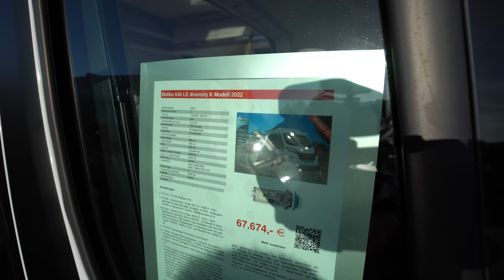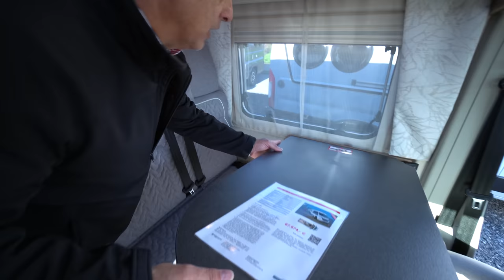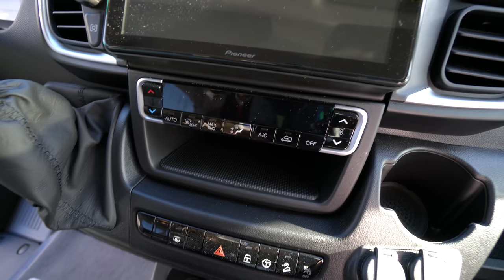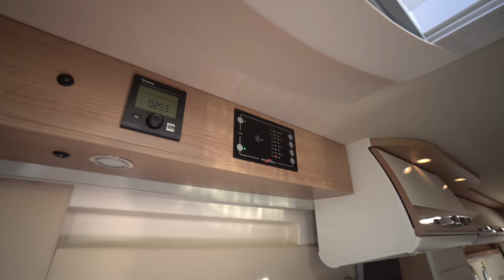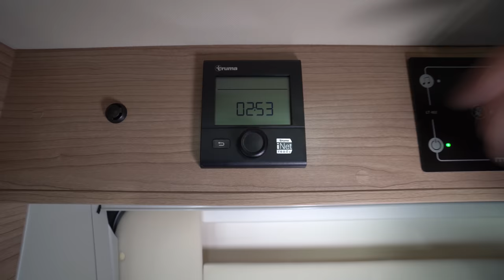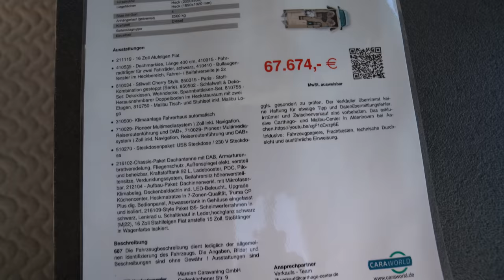Luxus Liner Kastenwagen Wohnmobil Carthago Malibu 640 LE diversity K. XL Platz! XL Raum!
MALIBU VAN DIVERSITY - ALLROUNDER MIT XL-KÜCHENKOMFORT UND GROSSZÜGIGEM RAUMGEFÜHL
Den neuen Malibu Van diversity gibt es in zwei Grundriss-Ausführungen. Zum einen als 600 DB K mit Heckquerbett und nur 5,99 m Außenlänge und zum anderen als 640 LE K mit Längseinzelbetten im Heck und 6,36 m Außenlänge. Beide verfügen vorn über die XL-Wohnsitzgruppe „Maxi 4“ mit extragroßem, ausdrehbarem Wohnraumtisch. Die Vielseitigkeit des Malibu Van diversity zeigt sich an seinen zahlreichen Varianten: Es gibt beide Grundrisse mit Dachstauschrank über dem Fahrerhaus, als charming coupé mit erweiterter Innenraumhöhe sowie als charming GT skyview mit Panorama-Dachkuppel. Beide Grundrisse sind außerdem als Modell family-for-4 mit dem einzigartigen Malibu Hybrid-Aufstelldach erhältlich.
Jeder Malibu Van profitiert von mehr als 40 Jahren Van- und Reisemobil-Know-how. Das wird im Modelljahr 2022 erneut spürbar. Auf den Malibu Van first class – two rooms, family-for-4, GT skyview und coupé folgt in diesem Jahr der brandneue Malibu Van diversity. Zwei besonders vielfältige Grundrisse erweitern nun die Malibu Van-Produktpalette.  Sie sind echte Allrounder mit XL-Küchenkomfort und großzügigem Raumgefühl.

0:00 Vorstellung Carthago Malibu 640 LE diversity K 2022
9:40 Innenraum Wohnmobil
44:25 Abmoderation